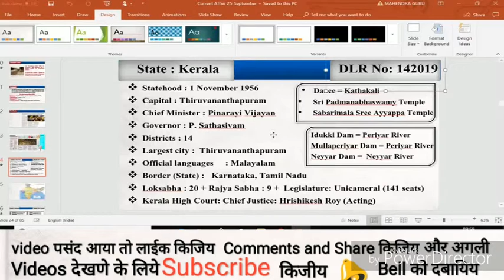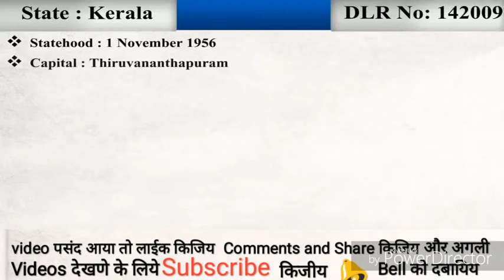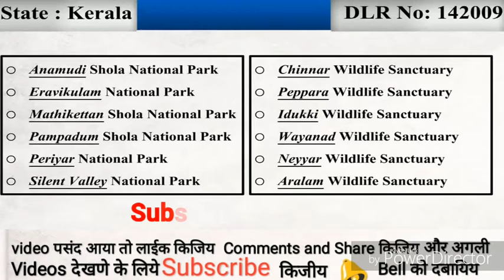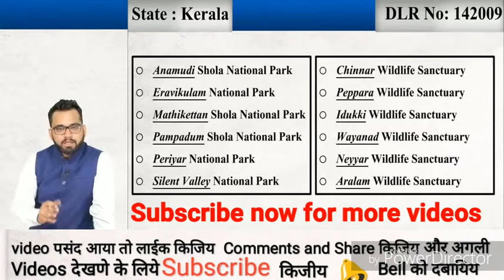Kerala static gk for all competitive examinations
13) Kerala

Formation       : 1 November 1956
Capital          : Thiruvananthapuram
Largest City     : Thiruvananthapuram
Chief Minister    : Pinarayi Vijayan
Governor        : P. Sathasivam
Districts         : 14
Loksabha Seats  : 20
Rajyasabha Seats : 9
Official Language : Malayalam
Border States    : Karnataka, Tamil Nadu
Festivals:
Onam, Sabarimala Temple Festival – Sabarimala(Ayyappa)
ThrissurPooram – Thrissur
Tiruvatira – important festival for Women
Chandanakkudam – Beemapalli (near Thiruvananthapuram)

Folk Dances : Kodiyattam, Margam Kali, MudiattamTherayattam,
ChavittuNadakam, Chakyarkoothu

Classical dances : Kathakali

National Parks

1. Anamudi National Park  2. Eravikulam National Park
3. Mathiketan Shola National Park 4. Pampadum National Park
5. Periyar National Park    6. Silent Valley National Park

Wildlife Sanctuarys

1. Chinnar Wildlife Sanctuary  2. Peppara Wildlife Sanctuary
3. Idukki Wildlife Sanctuary   4. Wayanad Wildlife Sanctuary
5. Neyyar Wildlife Sanctuary  6. Aralam Wildlife Sanctuary

Dams and Rivers
1. Idukki Dam = Periyar River  2. Neyyar Dam = Neyyar River
3. Mullaperiyar Dam = Periyar River
BanasuraSagar Dam – Chalakudy River
Malampuzha Dam – Malampuzha River
Peechi Dam – Manali River
Kundala Dam – Parambikulam River
Parambikulam Dam – Parambikulam River
Walayar Dam – Walayar River
* Vembanad Lake = it is the second largest lagoon in India and Longest Lake ( length- 96.5km)
* Sri Padmanabha Swami Temple
* Sabarimala Shree Ayyappa Temple

* International Airport

Trivandrum International Airport, Thiruvananthapuram
Kannur International Airport, Kannur
Cochin International Airport, Kochi
Calicut International Airport, Karipur

* Power plants

Brahmapuram Powerplant, Kochin
Kayamkulam Powerplant, Alappuzha
Kozhikode Power plant, Nallalam Kozhikode

CIAL Solar Power Project, Kochin

* Sport Stadiums

Jawaharlal Nehru Stadium(both Cricket &
Football) – Kochi
Trivandrum International Stadium – Sports complex –
Trivandrum
EMS Stadium- Football(soccer)- Kozhikode
Malappuram District Sports Complex & Football Academy
Stadium – Malappuram(Kerala)
Thrissur Municipal Corporation Stadium – Football –
Thrissur
International Hockey Stadium – Kollam(Kerala)
Chandrasekharan Nair Stadium – Football –
Thiruvananthapuram
Fort Maidan – Football – Palakkad